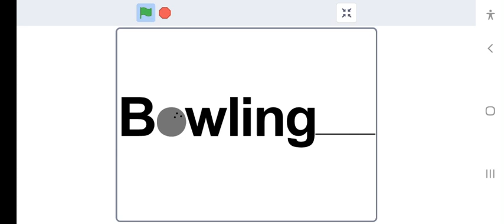Word as Image 2